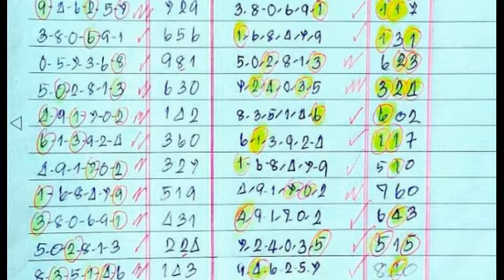วิ่งบน ผลงานดีต่อเนื่อง ตามต่อ งวด 1 12 2561